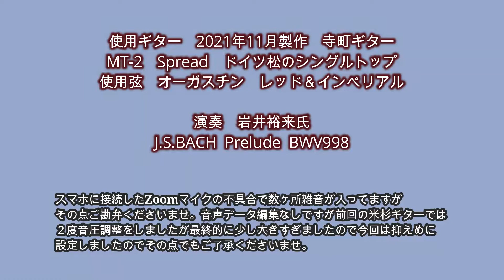寺町ギター演奏動画 岩井裕来氏による2021年11月製作の寺町ギター BACH Prelude BWV998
岩井ギター教室主宰の岩井裕来氏による2021年11月製作の出来立ての新作ギターを演奏して頂きました。数ヶ所Zoomマイクの不具合で雑音が入っていますがその点ご勘弁くださいませ。その他にTeramachi Guitar Performance Video (寺町ギター演奏動画)やGuitar Making (寺町ギター製作日記）やTeramachi Guitar ACADEMY（寺町ギターアカデミー）やショート動画など多数投稿しておりますので下記Youtubeアドレスよりご視聴くだされば嬉しいです。